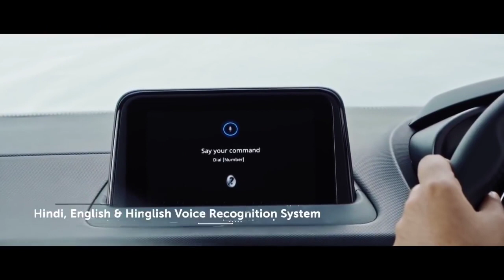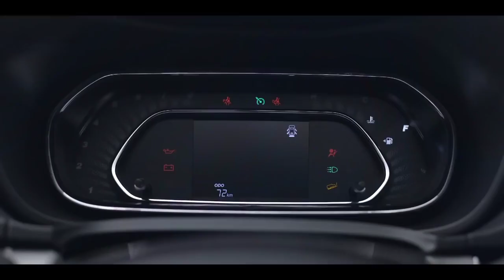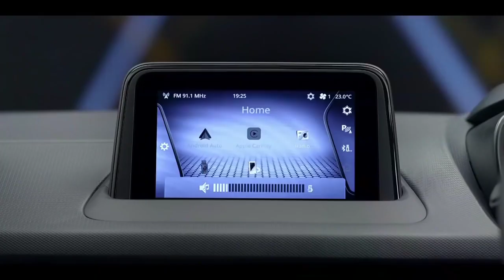तबाही ! All New Tata Nexon Facelift 2022